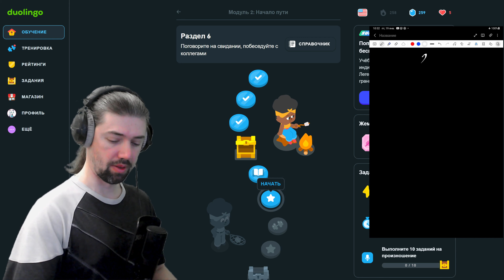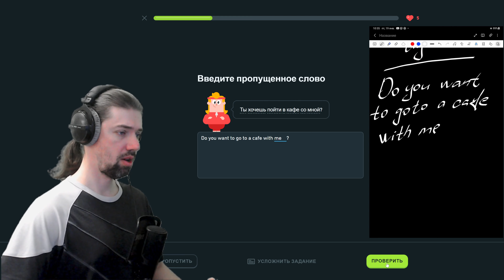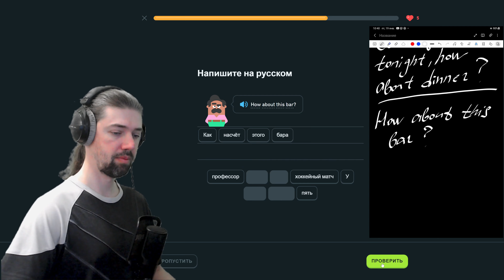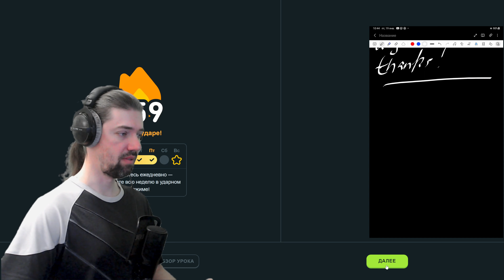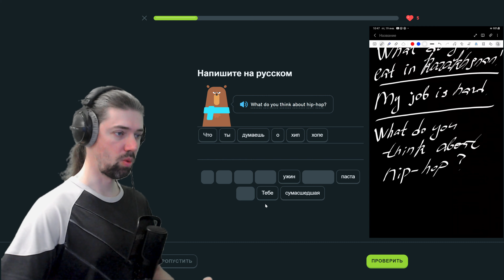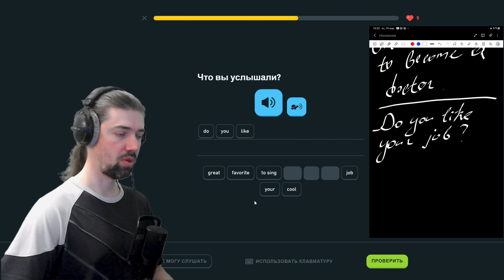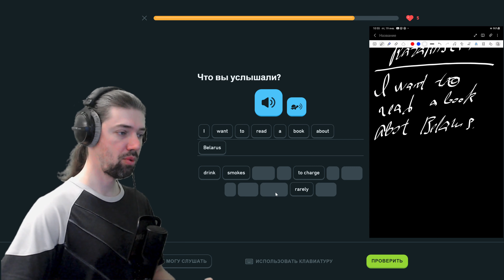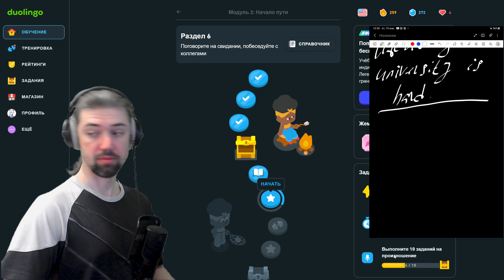Мой путь к владению английским: изучение с Duolingo #259